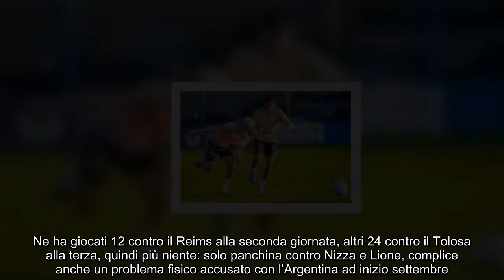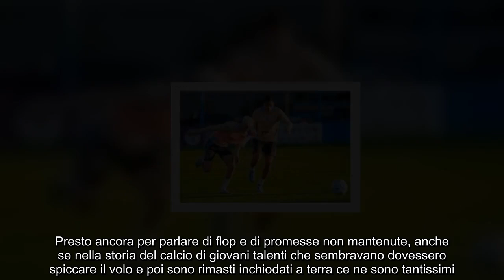Il Marsiglia vola, Valentin Carboni resta a terra per l’Inter suona l’allarme